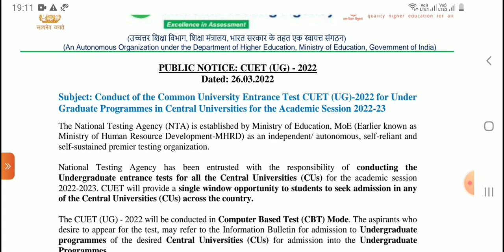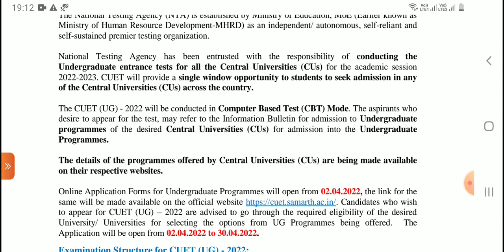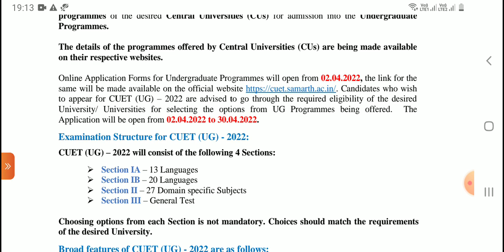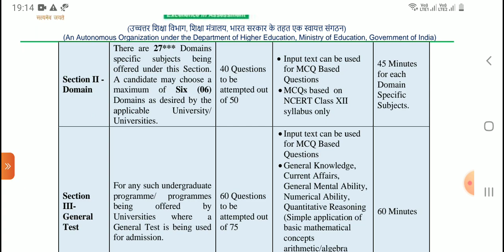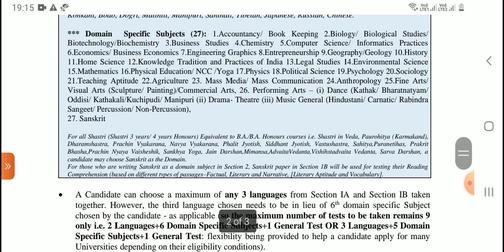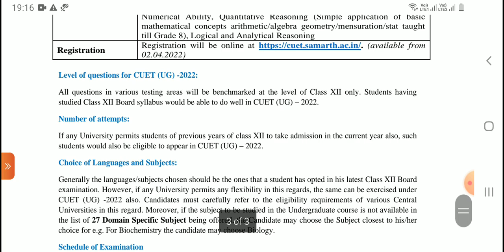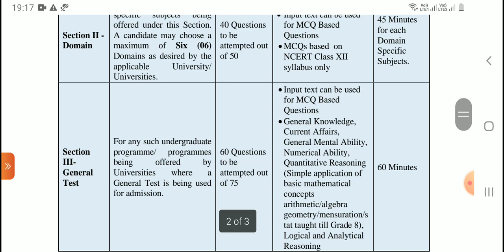NTA Good News for the First Time in India | NTA UCET Exam 2022-23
NEET Registration
MCC Big Announcement for NEET UG/PG Counselling | Good news for NEET Aspirant | NEET2021 Latest News
Good News😱NMC New Circular for NEET 2021 UG/PG Counselling | NEET 2021 latest News Today
NTA Official Update:for All NEET 2021 Aspirants || NEET 2021 Counselling News Today ||
NEET 2021 PG Counselling : Centre files Affidavit in Supreme Court Hearing On Jan 6
NEET 2021 UG/PG Counselling Latest Update | NEET 2021 Latest News Today
NEET UG 2022 New Syllabus , Exam Form,Exam Date | NEET (UG) EXAM 2022
📣NEET 2021 UG Counselling latest News Today | NEET 2021 State Counselling starts 🔥| MCC Counselling
NEET AIQ Cutoff 2021 | NEET 2021 UG Counselling Date
Urgent Update :NEET 2021 UG Counselling Starts Now | NEET 2021 MCC Counselling Latest Update today
NTA की एक बार फिर से अपनी मर्जी किया | NEET 2021 Counselling Latest Update | MCC Counselling Date